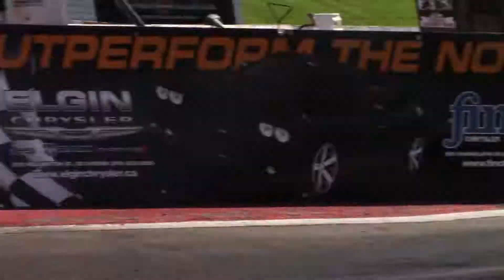RED DEMON, WIDOWR & HEINZ RUNS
St Thomas Raceway - 9/28/2018